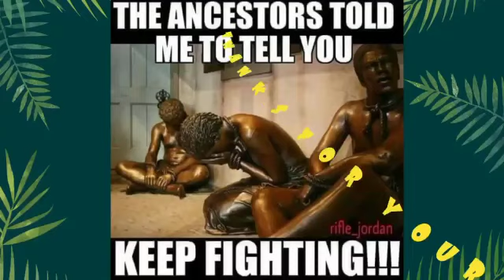THE AMAZING M&G IN COIIABORATION WITH SPICERBONE 🌹🌹🌹🙏🏻🙏🏻🙏🏻👨‍👩‍👦👨‍👩‍👧👨‍👩‍👧❤🤍🧡💛💚🤎🤍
THANKS FOR YOUR SUPPORT AND LOVE EVERYTIME Video from Faith James